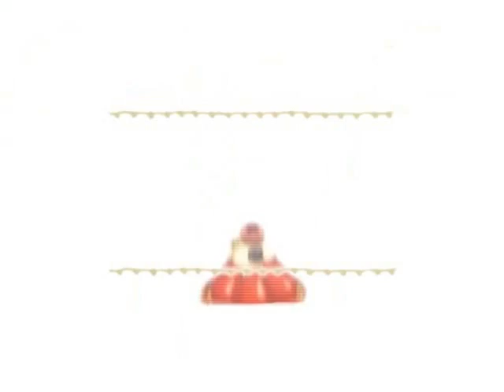NicoNico Chorus 8人歌姬合唱：胆小鬼蒙布朗【弱虫モンブラン】 中文字幕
【8人歌姬合唱】胆小鬼蒙布朗【弱虫モンブラン】字幕已由本人添加